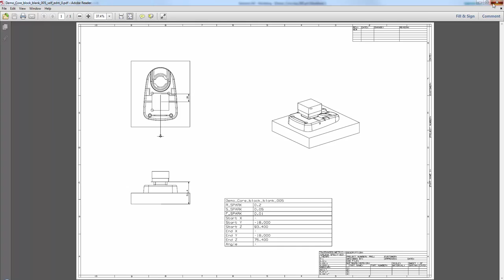Electrode Design in NX10 Part 15/15